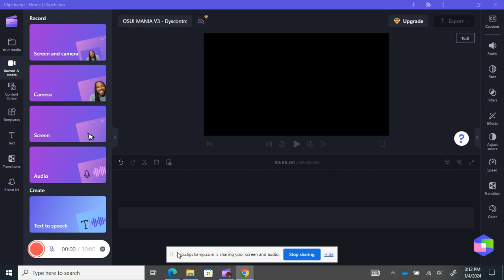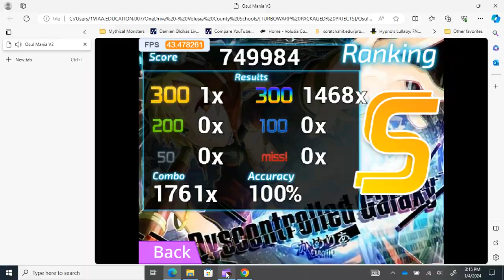OSU! MANIA V3 - Dyscontrolled Galaxy 100% Accuracy Botplay